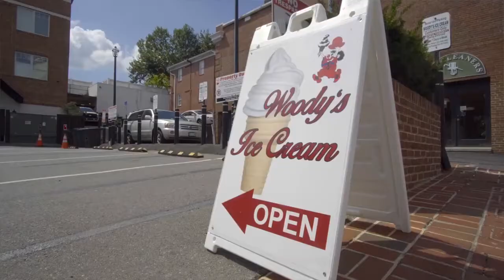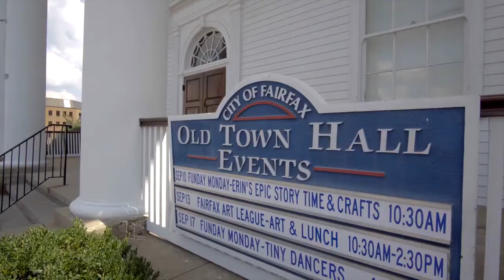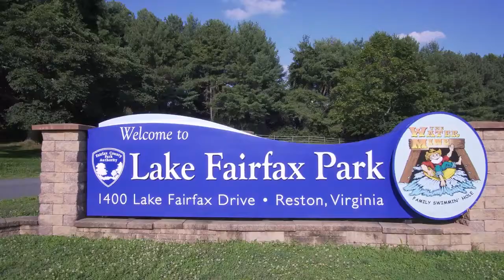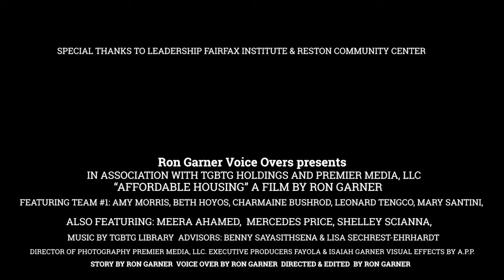Affordable Housing an Introduction RGVO Production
An introductory video about the affordable housing subject in Fairfax County, VA.